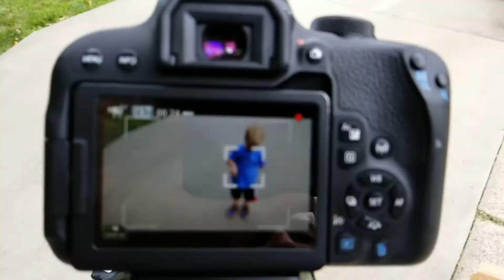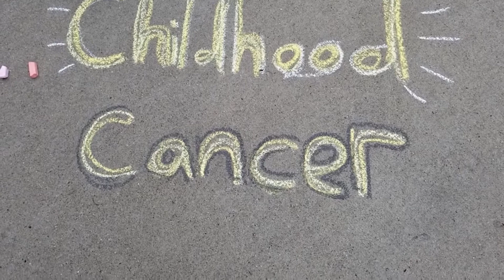Childhood Cancer Awareness 2019 What YOU can do!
Kids Cancer PT is all about helping KidsWithCancer Rebuild their STRENGTH and Restore their WORLD! Today, PT Dan and Si-Guy talk about the little things that brighten the world of a kid with cancer! September is Childhood Cancer Awareness Month